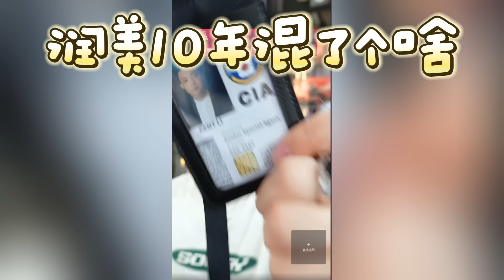【大头鹰连麦】嘴硬润人一问一个不知道 润美10年混了个啥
B站大头鹰直播录屏  欢迎加入海螺军团
抖音平台：大头鹰【殖人工作室】
B站：大头鹰不怼人
直播时间：北京时间晚10点半 洛杉矶时间早7点半（后宫佳丽众多，大王可能推迟上朝）